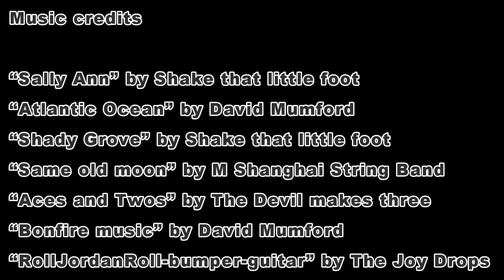Northville Placid Trail Benson to Piseco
npt northvilleplacidtrail thruhiking I am finally getting around to editing the hours of footage from last year's thru hike of the Northville-Placid Trail. This first part, of many to follow, is from Benson road to NY 8 in Piseco